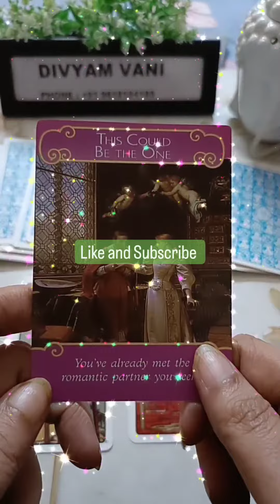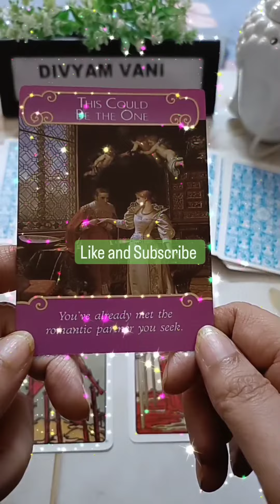Immediate Next In Your love life